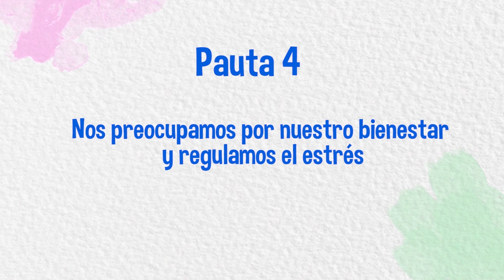UnaHuellaParaSiempre-Pauta4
Testimonio Jenny Ñanez, participante Taller Habilidades de Crianza